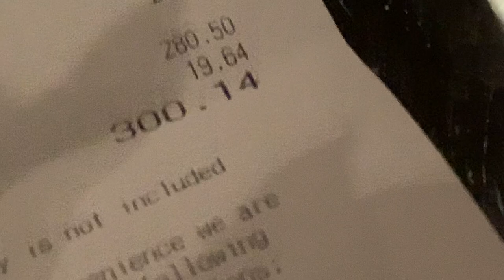[🇺🇸] 발렌타인데이 브이로그 (ft.외국인 남자친구)